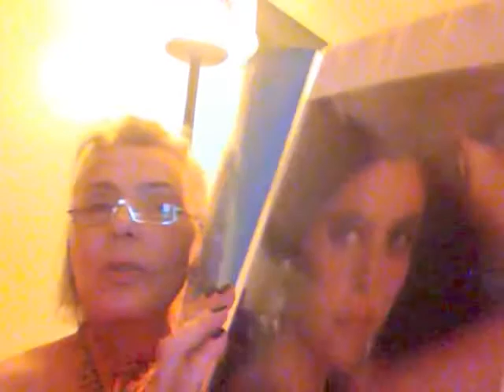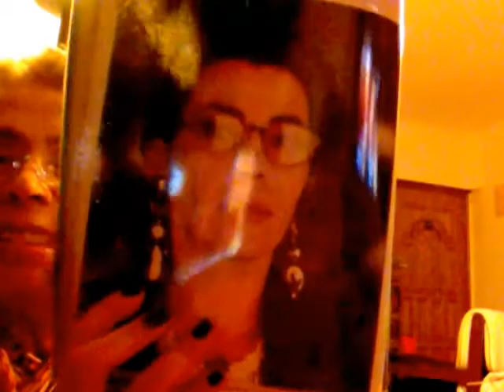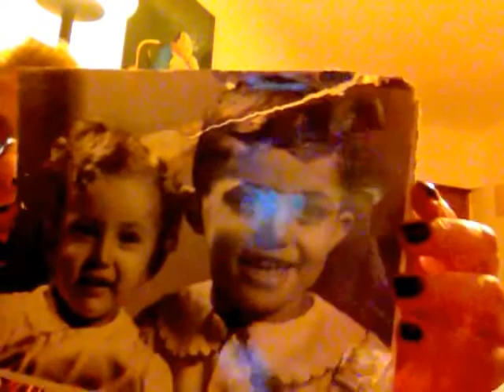ORECCHINI????? 1990, un fatto: come e perche'! ^--^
OGGI FANNO RIDERE IN QUANTO A GRANDEZZA ED ESTROSITA'. MA IN QUEGLI ANNI ERANO UNA NOVITA'. usavo cerchi di legno, cordoni, ciondolini, conchiglie, bottoni nuovi e vintage, perle, plexiglass nero e trasparente che dipingevo, cristalli di vecchi lampadari che compravo a Porta Portese. insomma!